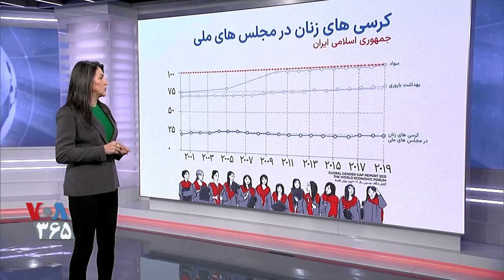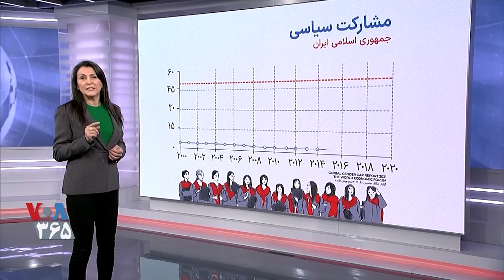بررسی آماری وضعیت زنان در ایران در سال ۱۴۰۰ از زبان حمیده آرمیده